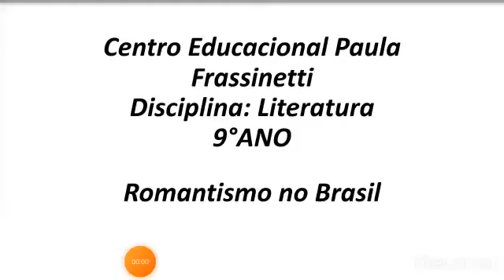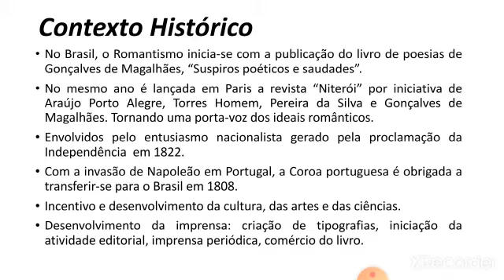9 ANO - LITERATURA -03/08/2020